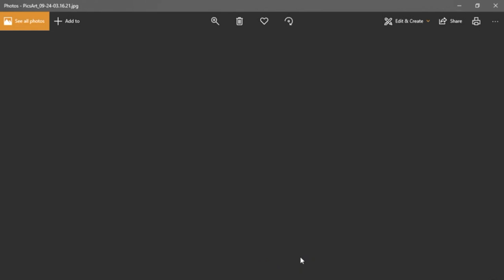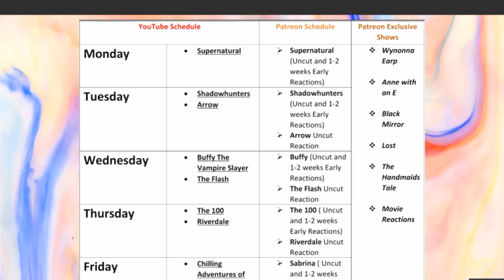SCHEDULE + NEW SHOWS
Reaction Schedule starting October! Plus new shows that i'm gonna be watching!

LOVE, SIMON FULL MOVIE REACTION.
A QUIET PLACE FULL MOVIE REACTION.

CURRENT SCHEDULE:
Monday – The Vampire Diaries Season 8
Tuesday -  Shadowhunters season 2
Wednesday -  Buffy Season 2
Thursday - The 100 season 2
Friday - xxx